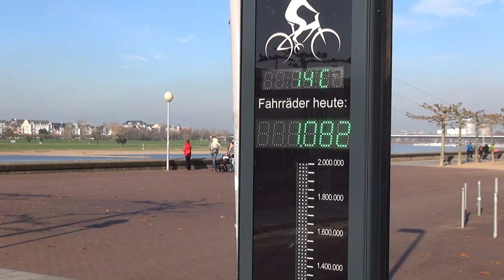Bike-Counter in Düsseldorf